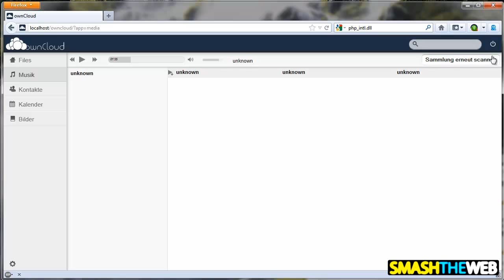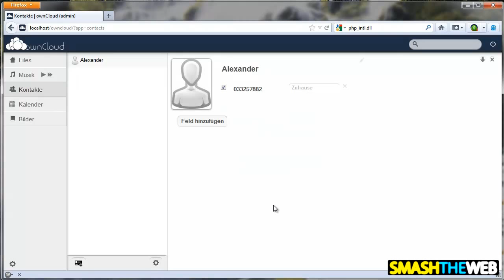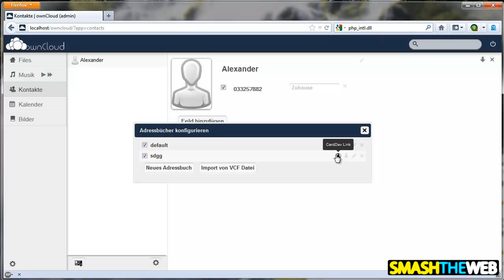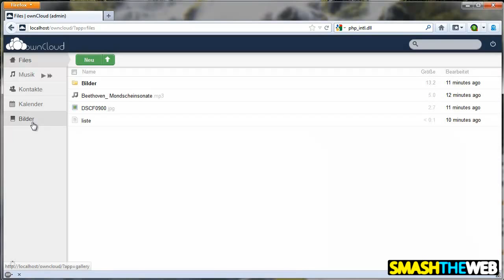Owncloud 4 Tutorial #4 - Musik, Bilder, Kontakte & Kalender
Owncloud 4 Tutorial - In diesem Video gehe ich näher auf die Reiter Musik, Bilder, Kontakte und Kalender ein und demonstriere, wie man diese nutzen kann.

Es wird unter anderem gezeigt, wie man neue Kontakte und Termine anlegt, organisiert und exportiert, hochgeladene Musik abspielt und verwaltet und wie man Bilder verwalten kann.